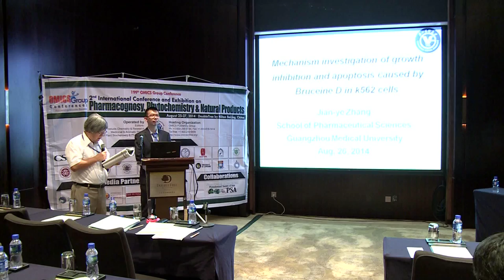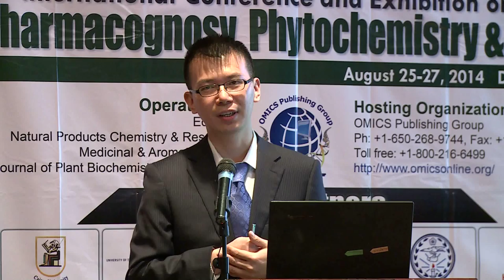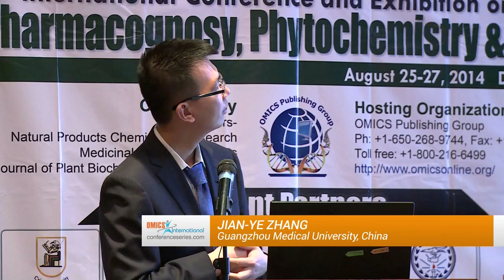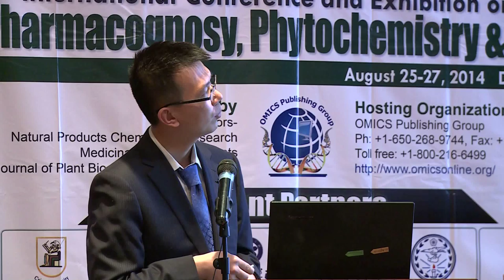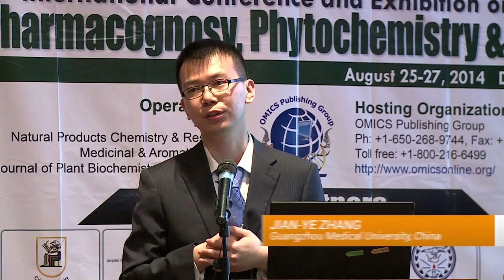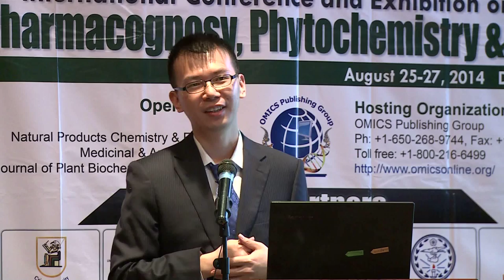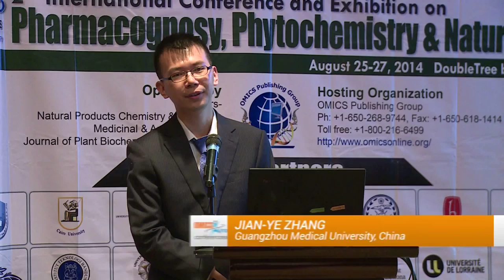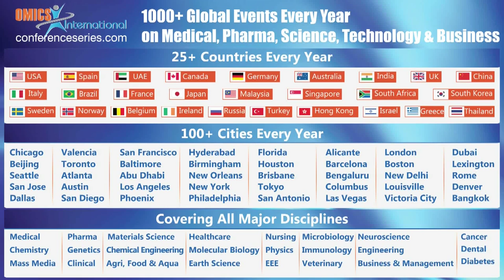Jian-ye Zhang| Guangzhou Medical University | China | Pharmacognosy 2014 | OMICS International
Title: Mechanism investigation of growth inhibition and apoptosis caused by bruceine D in K562 cells
2nd International Conference and Exhibition on Pharmacognosy, Phytochemistry & Natural Products
August 25-27, 2014 DoubleTree By Hilton Beijing China

Abstract

Objective：To observe the changes of mitochondrial membrane potential (MMP), cytochrome c (Cyto-c), Caspase-3, 9 activity and cleavage of PARP, and determine the apoptosis signaling pathway in Bruceine D -treatment K562 cells.

Method：MTT assay was used to evaluate the cell growth inhibition of Bruceine D in vitro; Flow cytometry were performed to analyze MMP; Western Blot analysis was applied to detect Cyto-c , Caspases-3,-9 and PARP in K562 cells.

Results：IC50 value of Bruceine D against K562 cells was 6.37±0.39 μM. The percentages of MMP after the treatment of 3.0,6.0,12.0 μM Bruceine D for 24 h were 79.84±4.46%, 59.74±7.48%, 40.66±4.37%（P less than 0.05）respectively. The release of Cyto-c, activity of Caspase-3, 9 and cleavage of PARP increased compared with the control groups in the Bruceine D induced K562 cell. Moreover, Bruceine D could decrease Phosphorylation level of AKT and ERK.

Conclusions: The collapse of MMP, the increased Cyto-c, the up-regulation of Caspase-3, -9 activity and the augmented cleavage of PARP emerged after K562 cells treated by Bruceine D. The apoptosis of K562 cells induced by Bruceine D might be related to the mitochondrial pathway of apoptosis. Reduction of AKT and ERK Phosphorylation level might be mechanism of growth inhibition of K562 cells mediated by Bruceine D.

Biography

Jian-ye Zhang received BS of Pharmaceutical Sciences and MS of Pharmacognosy from Peking University, PhD of Oncology in Sun Yat-sen University. He has been a visiting scholar at School of Chinese Medicine, Hong Kong Baptist University for two years. He is currently Committee Member of the Society of Anti-Cancer Drugs, Chinese Anti-Cancer Association and Committee Member of Division of Tumor Pharmacology, Chinese Pharmacological Society.